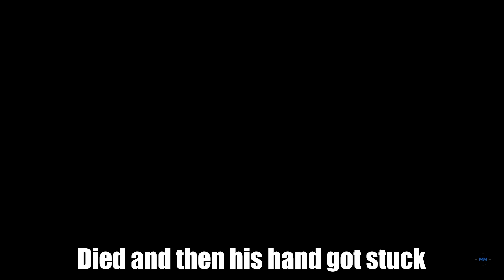Modern Warfare - Funny Killcams #1! (Fisted Eight Times, Monkeys, Gorillas, and Throwing Knives!)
This is a pretty funny killcams video of all of my killcams I had saved up from Modern Warfare. Hope you enjoy!

Song: Minoru - 187

COD MW Funny Moments
Hilarious Epic Killcams Throwing Knife
Play of the Game Final Kill
CrackerJacker80